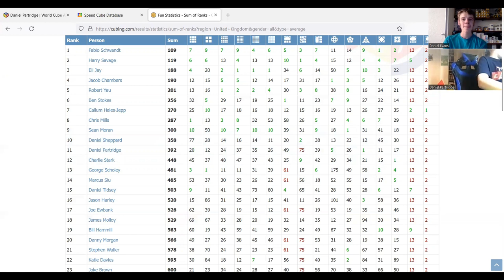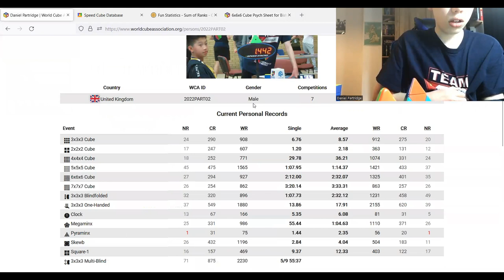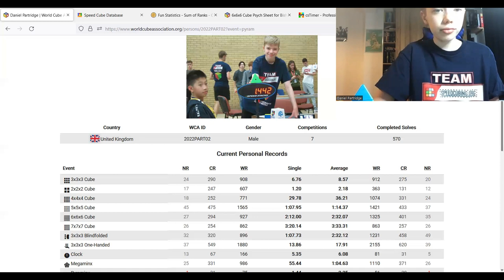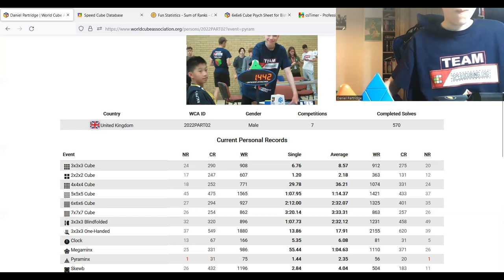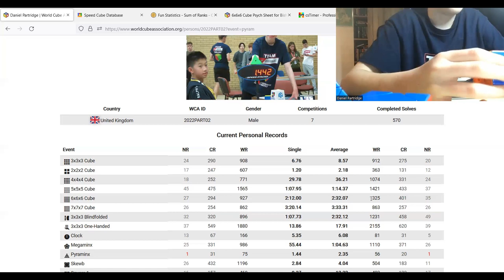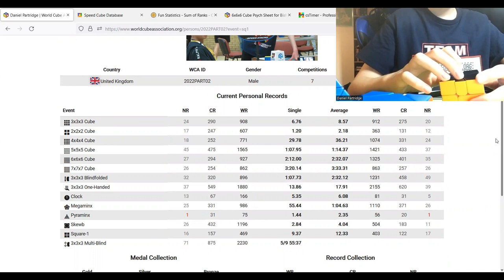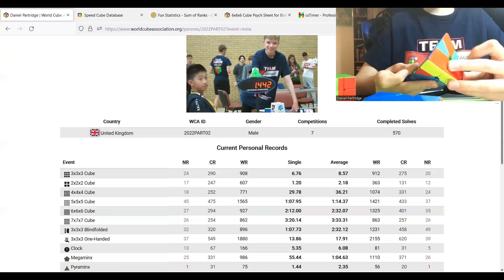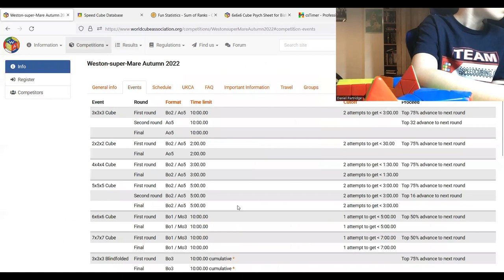Interview with Daniel Partridge (Pyraminx UK National record holder)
Daniel Partridge clearly has practiced a lot over the past year as he had a 2022 WCA ID and yet already has pyraminx national record single and average, he is also ranked 11th in the UK for sum of ranks. We can certainly expect him to continue to improve. He also sets out his goal in the interview to nemesize Harry Owen (@AlphaSkewber ) which I very much respect.